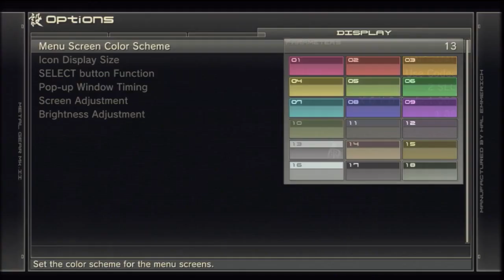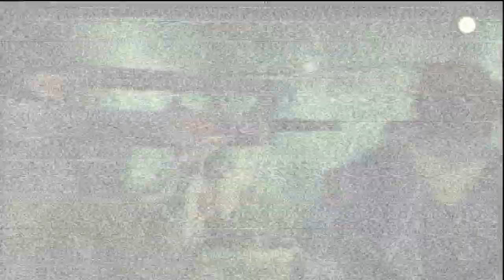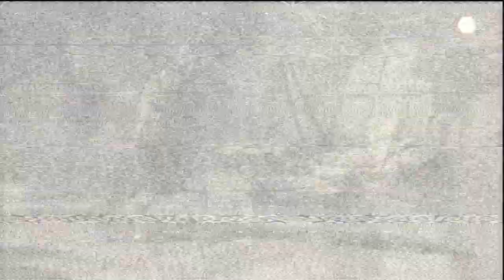Metal Gear Solid 4 #3-1: Barrel Time